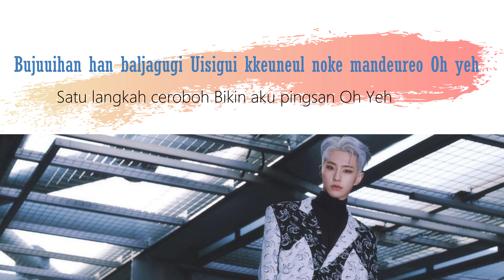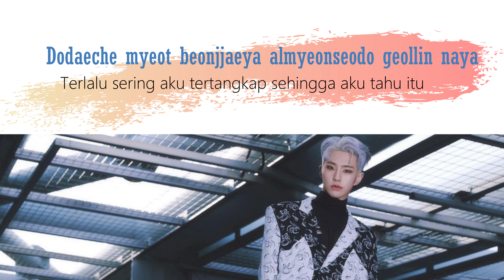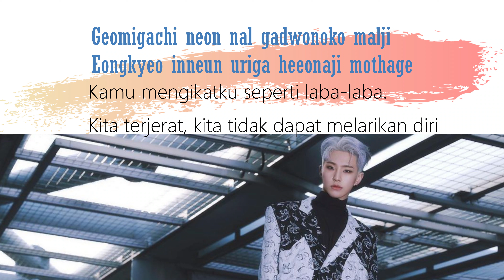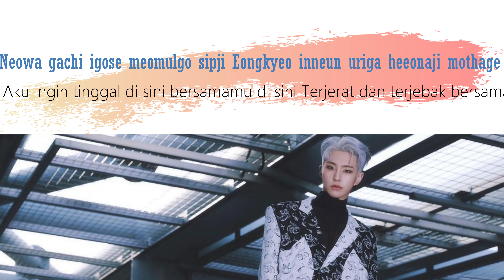LYRICS HOSHI SEVENTEEN - SPIDER [SUB INDO][ROMANIZED]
NONTON VIDEO INI SEKALI AJA YAA FREN ABIS ITU STREAMING DI LINK BAWAH INI